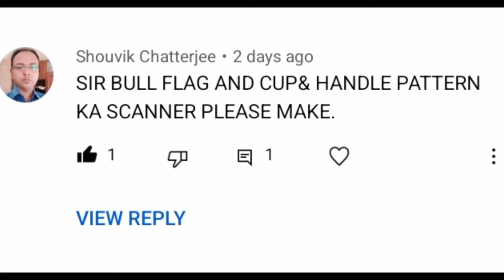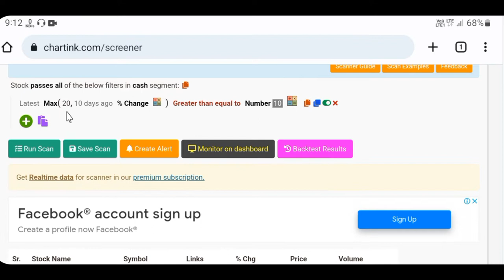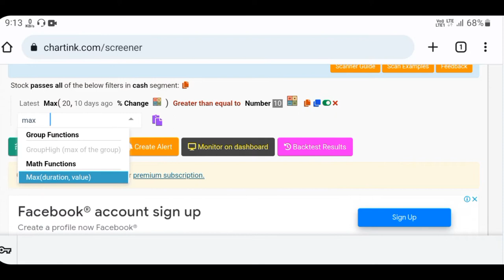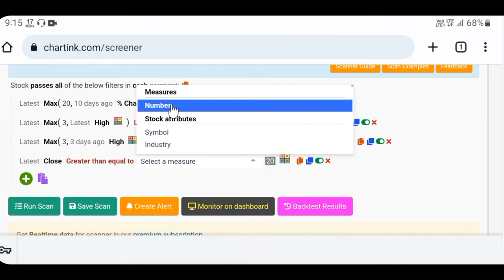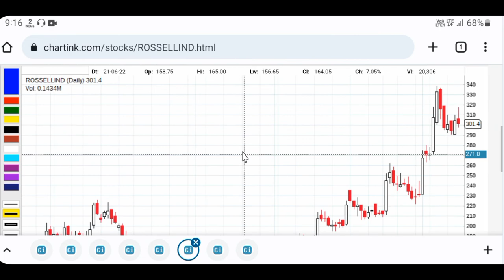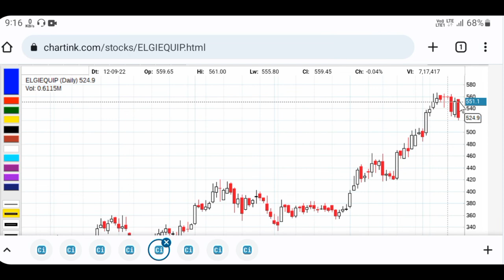How to create scanner in chartink | bull flag chart scanner | ChartInk Screener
[ JOIN INDIA'S TOP BROKERS ]